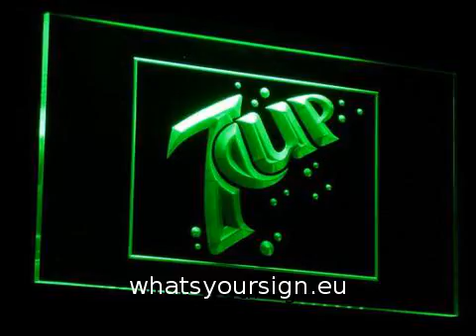7Up LED Neon Sign